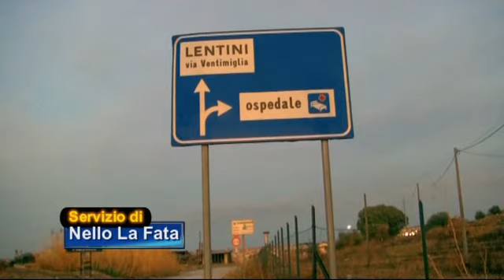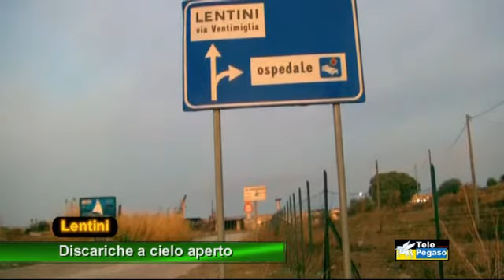Lentini - Periferie costellate da discariche a cielo aperto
Lentini 25 Settembre 2017 - La spazzatura sommerge le periferie del paese e al comune stanno a guardare. Le discariche a cielo aperto sono nate anche nei pressi dell'Ospedale di Lentini.